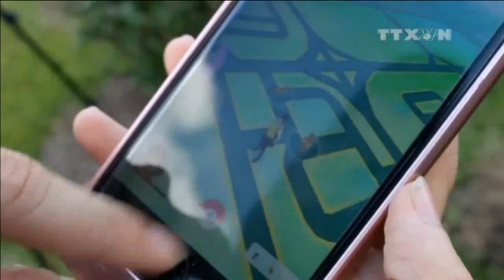Nhiều người gặp tai nạn đáng tiếc khi mải mê chơi Pokemon Go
Trò chơi Pokemon Go được Niantic và Pokemon Company phối hợp sản xuất,  xuất hiện trên thị trường vào ngày 6/7 vừa qua, cho phép người chơi bắt các con Pokemon ở các địa điểm có thật ngoài đời.

Tuy nhiên, rất nhiều người dùng trong quá trình bắt Pokemon đã gặp phải những tai nạn đáng tiếc dẫn tới hậu quả khôn lường.

Với những tình tiết phạm tội ngày một gia tăng, trò chơi này đang đem đến những vấn đề thực sự cho người dùng, bởi lẽ họ quá mải mê vào việc tìm kiếm các vật ảo mà hoàn toàn quên đi những gì xảy đến xung quanh./.